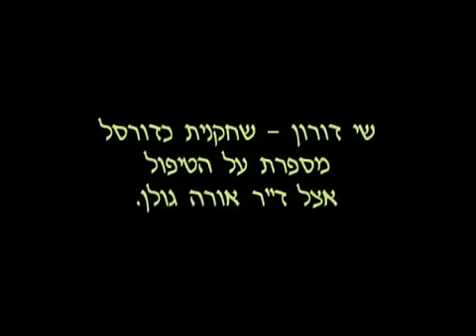שי דורון מספרת על הטיפול אצל ד"ר אורה גולן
שי דורון מספרת על טיפולה הייחודי והמהפכני של ד"ר אורה גולן